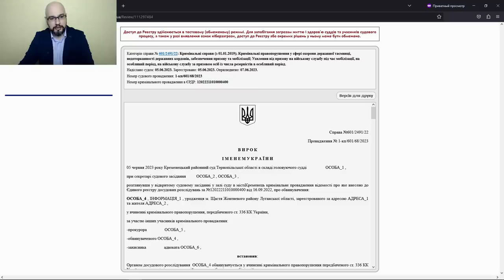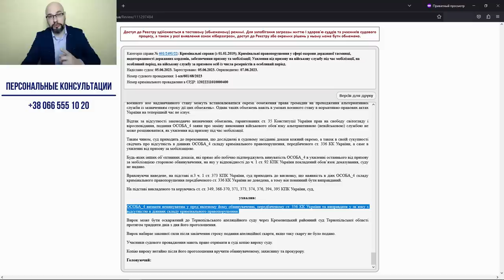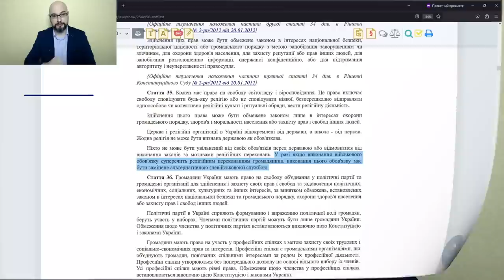Приговоры за уклонение от мобилизации.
Обзор судебной практики за уклонение от мобилизации (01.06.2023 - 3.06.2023). Уголовная ответственность за уклонение от призыва в армию во время мобилизации предусмотрена ст.336 УК Украины (лишение свободы на срок от 3 до 5 лет). Как и прежде, большинство осужденных понесли ответственность за неявку в военкомат после прохождения ВЛК и получения повестки на отправку.